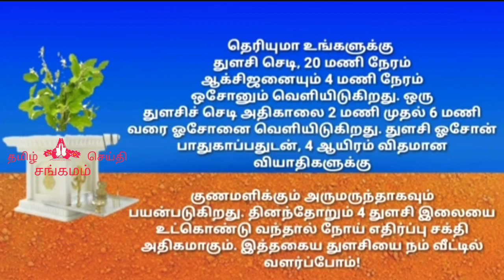thiruvotriyurThyagaraja Swamy 18 nadanam Tiruvottiyur#,Thiruvottriyur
திருவொற்றியூர் தியாகராஜசுவாமி கோயிலில்  அரைக்கட்டு உற்சவம்  தியாகராஜசுவாமி 18 திருநடனம் சிறப்பாக நடைபெற்றது

ஓம் அருள்மிகு தியாகராஜசுவாமி வடிவுடையம்மன் திருவடிகள் போற்றி சித்தர்கள் மகான்கள் ஞானிகள் திருவடிகள் போற்றி
 ஓம் எண்ணிலா கோடி சித்தரிஷி கணங்கள் திருவடிகள் போற்றி சித்தர்கள் மகான்கள் ஞானிகளால் போற்றப்பட்ட மிகவும் பிரசித்தி பெற்ற சென்னை திருவொற்றியூர் அருள்மிகு தியாகராஜசுவாமி உடனுறை வடிவுடையம்மன் திருக்கோயிலில் ஆருத்ரா தரிசன விழாவை முன்னிட்டு
1  1  /   1   /   2 0 2 0  சனிக்கிழமை மாலை
அரைக்கட்டு உற்சவம் அருள்மிகு தியாகராஜசுவாமி 18 திருநடனம் மிகவும் சிறப்பாக  நடைபெற்றது இவ்விழாவில் ஏராளமான பக்தர்கள் சிவனடியார்கள் ஆன்மீக அன்பர்கள் சிவ அன்பர்கள் கலந்துகொண்டு தியாகராஜ ஸ்வாமி 18 திரு நடனத்தை கண்டு அருள்மிகு தியாகராஜசுவாமியை  மனதார போற்றி வழிபட்டு இறை அருள் பெற்றனர் இவ்விழா சிறப்பாக நடைபெற்றது  ,
இறை அருளால் சித்தர்கள்   மகான்கள் ஞானிகள்  ஆசியால்  நல்லதே  நடக்கும் நல்லதே  நிலைக்கும்  எல்லா உயிர்களும் இன்புற்று  வாழ்க  எல்லா  உயிர்களும் இன்புற்று  வாழ்க ,
செய்தி தொகுப்பு
டி.சூர்யா பிரசாத் நன்றி
tiruvottiyur Temple
thiruvottiyur Thyagaraja Swamy nadanam
thiruvottriyur Thyagaraja Swamy nadanam
thiruvottiyur Thyagaraja Nandanam
Thyagaraja Swamy nadanam
tiruvottiyur God Shiva dance
tiruvottiyur Temple God Shiva dance
tiruvottriyur Temple God Shiva dance
thiruvottriyur God Shiva dance
thiruvotriyur Temple
thiruvottiyur Thyagaraja Swamy Kovil vizhaa
thiruvottiyur Thyagaraja Swamy vadivudaiyamman Kovil festival
vadivudai amman Koyil Thiruvizha
thiruvottiyur Thyagaraja Swamy vadivudaiyamman Temple arudra festival
arudra festival thiruvottiyur Thyagaraja Swamy nadanam
Thiyagar nadanam
Thiyagaraja
thiruvottriyur Thiagarajar nadanam
thiruvottiyur Thyagaraja Nandanam
God shiva dance
Thiruvottiyur Arulmigu Thiyagarajaswamy 18 thiru nadanam
Thiruvottiyur Thiruvottriyur Temple
Chennai 600019
Thiyagarajaswamy
Vadivudai Amman Temple is one of the ancient temples of Lord Shiva, located at Thiruvottiyur in the northern part of Chennai the capital city of Tamil Nadu State
The temple has been in vogue from Pallava times of 7th century , who was great patron on temple architecture of South India.
Later, during 11th century it was expanded by Chola kings .It has a five tiered gateway tower , a tank, and the overall temple area covering one acre Lord Shiva is worshiped as Aadhipureeswarar , and is represented by the lingam .His consort Parvati is depicted as Thiripurasundhari ( vadivudaiyamman ) .The presiding deity is revered in the 7th century Tamil Saiva canonical work , the Tevaram, written by Tamil saint poets known as the Nayanmars and classified as Paadal Petra Sthalam . Also  It is one of the Pournami sakthi darshan temples in Chennai Area .
The presiding deity is Sri Aadhipureeswarar is in the form of a mud mound covered by an armour. On the day of the full moon of the Tamil month Karthigai
( November __ December  ) , the armour is removed and the representation of the God is visible to devotees .The Lord is anointed with Punugu Javvadhu, and Sampirani oils .